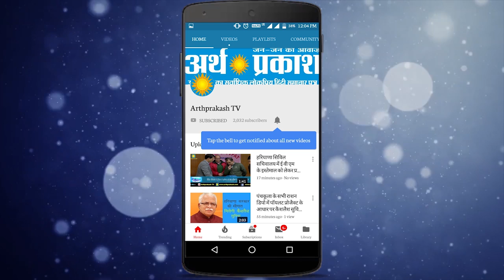3 अप्रैल को सोनीपत में आम आदमी पार्टी कार्यकर्ता सम्मेलन होगी,नवीन जयहिन्द करेंगे अध्यक्षता